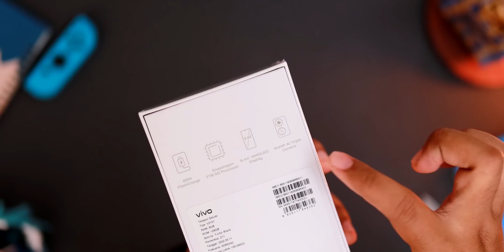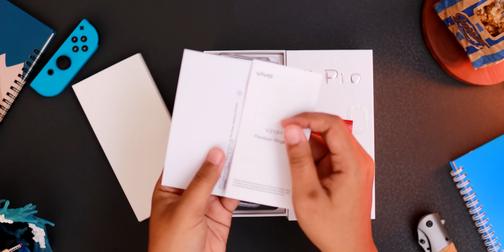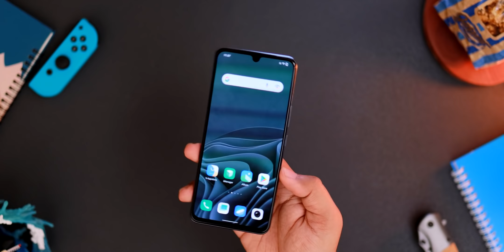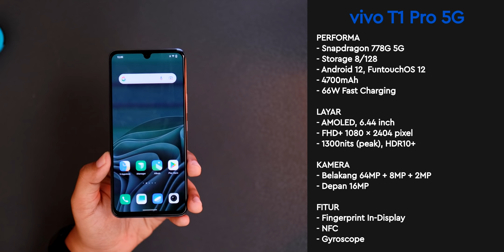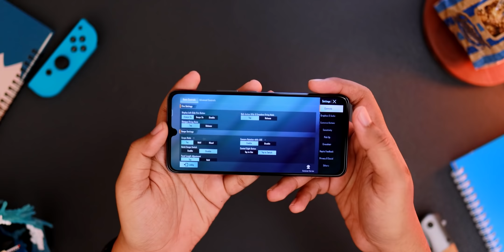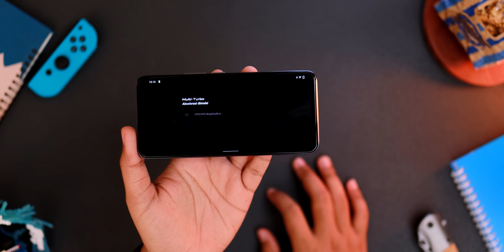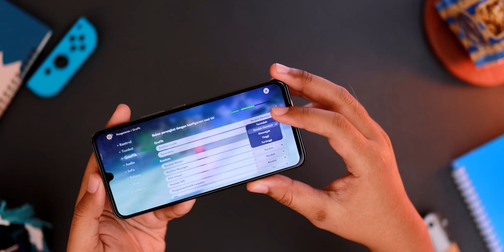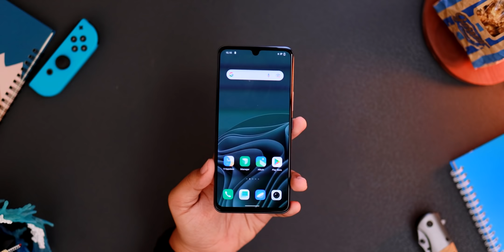MENDINGNYA GAK NGOTAK 😝 !! Unboxing Hasil PO vivo T1 Pro 5G + Tes Gaming + Tes Kamera